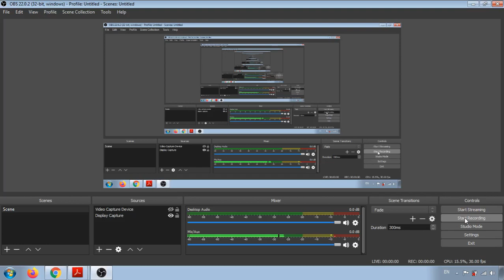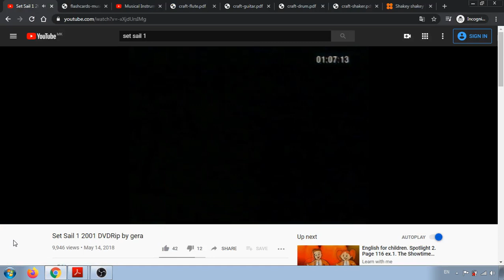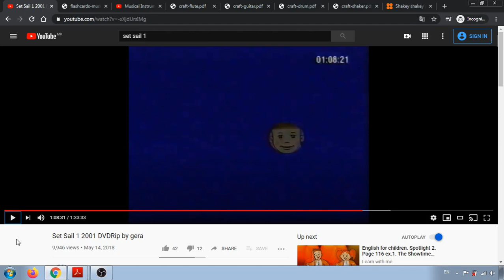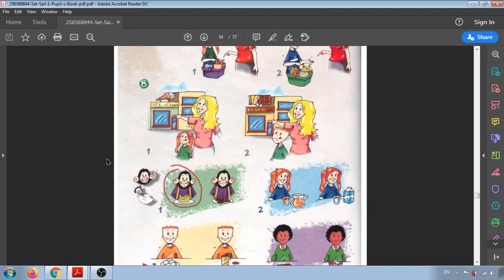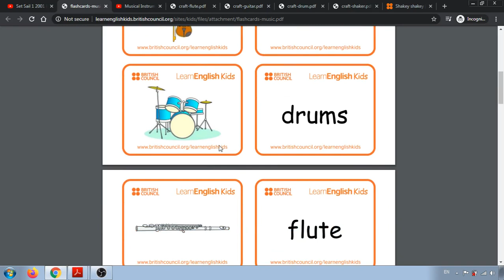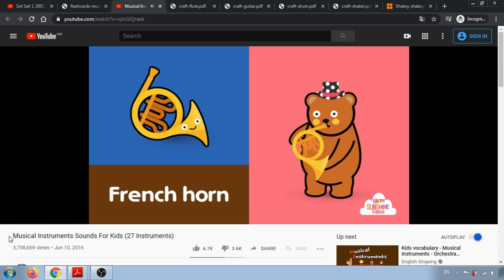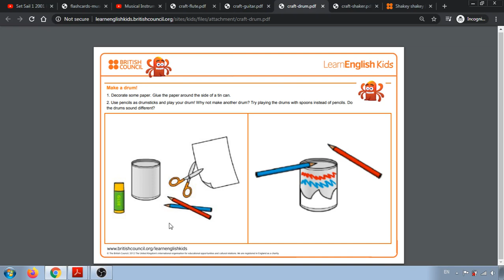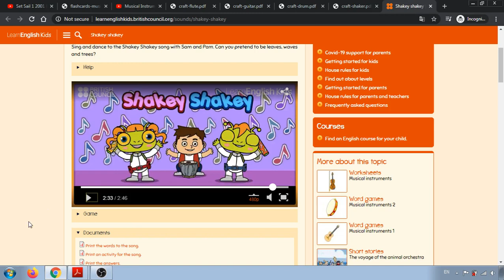II одделение - Англиски јазик